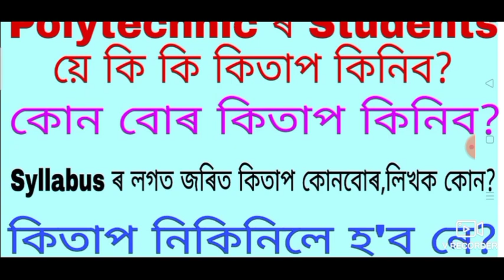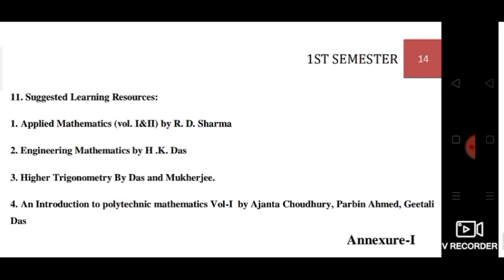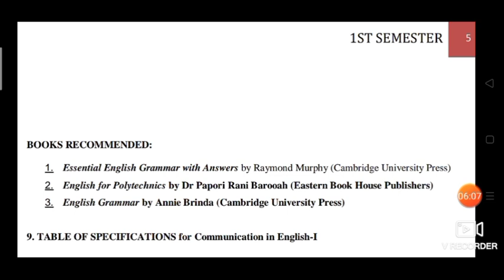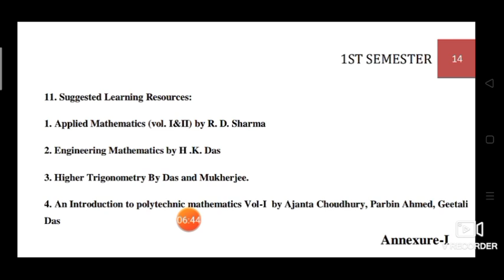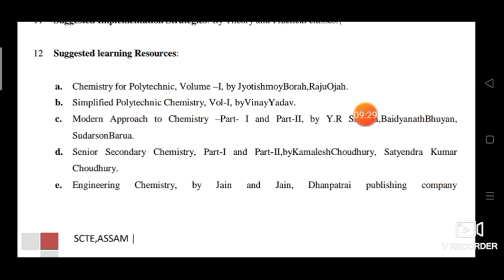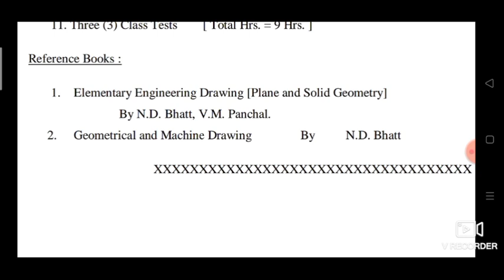Which Books Need to buy Polytechnic Students // Polytechnic Important Reference Books with Writer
Polytechnic ৰ Students য়ে কি কি কিতাপ কিনিব?
কোন বোৰ কিতাপ কিনিব?
Syllabus ৰ লগত জৰিত কিতাপ কোনবোৰ,লিখক কোন?
কিতাপ নিকিলে হ'ব নে?